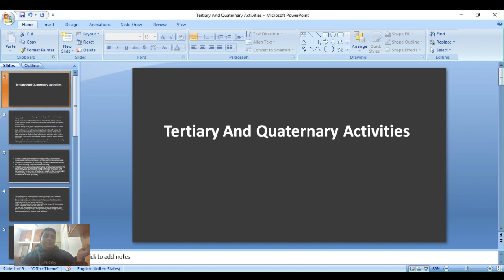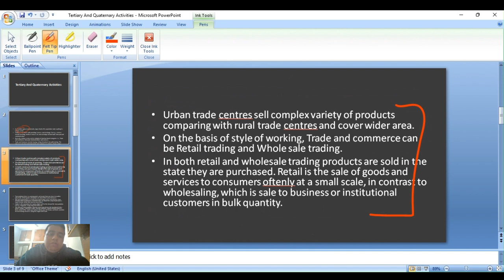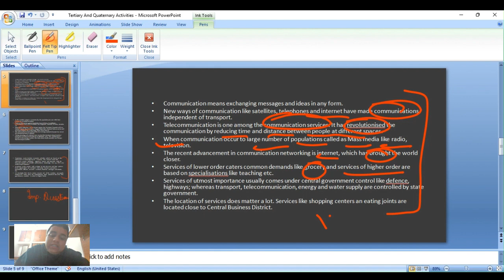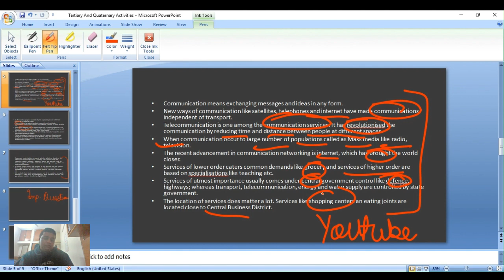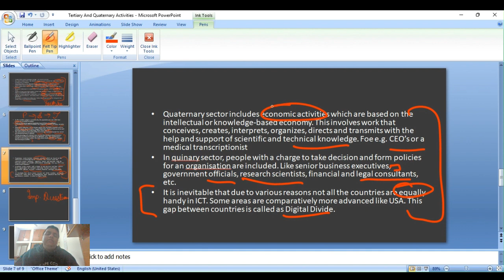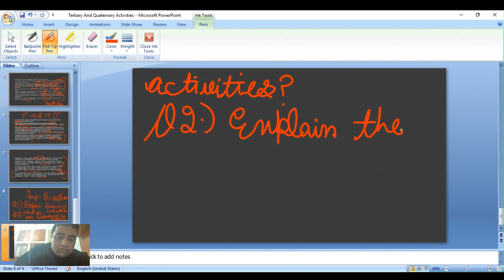Tertiary And Quatenary Activities- Full chapter( CBSE class 12th)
Hi Guys this is the final part of the chapter Tertiary and Quatenary Activities